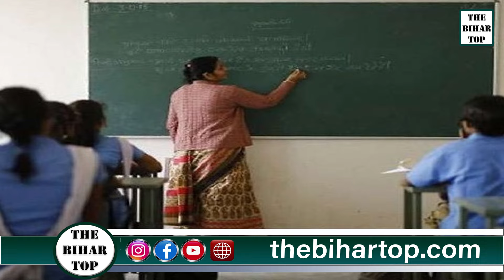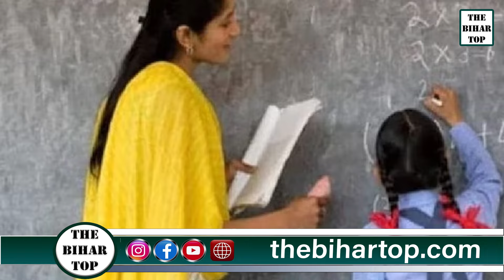बिहार पुलिस में होंगी बड़ी बहाली... बजट में घोषणा... सच में बहाली या झुनझुना?